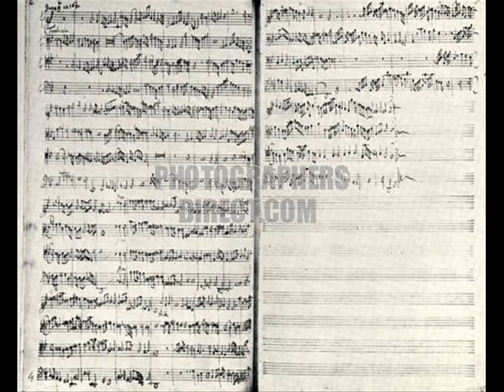International String Quartet - Purcell Four-Part Fantasias 1, 2, 4-9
Recorded ~ 1930

Fantasia #2 - 3:18
Fantasia #4 -- 6:22
Fantasia #5 -- 10:26
Fantasia #6 -- 13:51
Fantasia #7 -- 16:39
Fantasia #8 -- 19:55
Fantasia #9 -- 23:06

Found at The AHRC Research Centre for the History and Analysis of Recorded Music (CHARM) was established on 1 April 2004, supported by a 5-year grant of just under £1m from the Arts and Humanities Research Council.

Purcell's influence on recent culture:
In 2009 Pete Townshend of The Who, an English rock band that established itself in the 1960s, identified Purcell's harmonies as an influence on the band's music (in songs such as "Won't Get Fooled Again" (1971), "I Can See for Miles" (1967) and the very Purcellian intro to "Pinball Wizard").

Michael Nyman, at the request of the director, built the score of Peter Greenaway's 1982 film, The Draughtsman's Contract on ostinati by Purcell from various sources, one misattributed. He credited Purcell as a "music consultant." Another of Purcell's ostinati, in fact the aforementioned Cold Genius aria, was used in Nyman's Memorial.

The processional section from Purcell's "Music for the Funeral of Queen Mary," was adapted for the synthesiser by Wendy Carlos to serve as the theme music for the 1971 film A Clockwork Orange, the music is also featured in the final scene of the 1995 film The Young Poisoner's Handbook. Noted cult New Wave artist Klaus Nomi regularly performed "The Cold Song" from King Arthur during his career, including a version on his debut self-titled album, Klaus Nomi, from 1981; his last public performance before his untimely death was an interpretation of the piece done with a full orchestra in December 1982 in Munich. Purcell wrote the song for a bass, but numerous countertenors have performed the piece in homage to Nomi.

In the 1995 film England, My England, the life of Purcell (played by Michael Ball) was depicted as seen through the eyes of a playwright in the 1960s who is trying to write a play about him.

In the 21st century, the soundtrack of the 2005 film version of Pride and Prejudice features a dance titled "A Postcard to Henry Purcell." This is a version by composer Dario Marianelli of Purcell's Abdelazar theme. In the German-language 2004 movie, Der Untergang ([the] Downfall (film), the music of Dido's Lament is used repeatedly as the end of the Third Reich culminates.